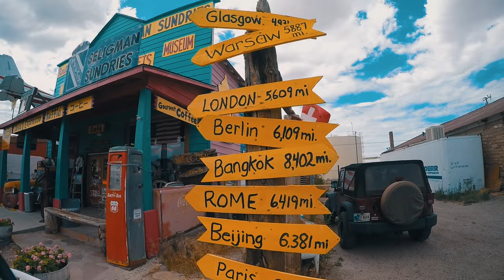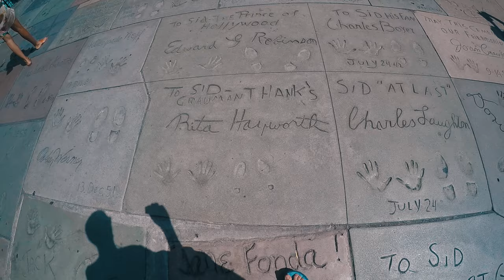Встал на КАКТУС ногой. Город призрак в Аризоне.